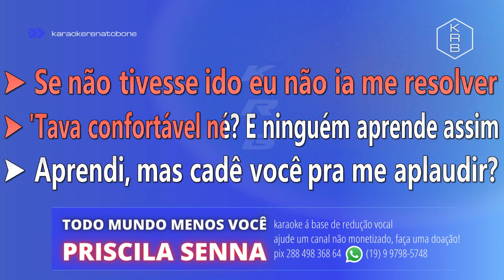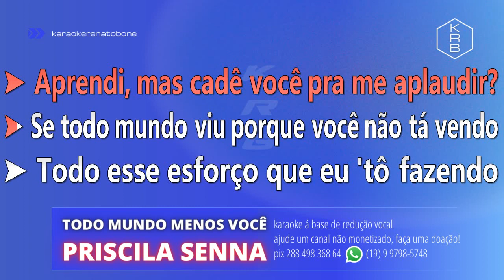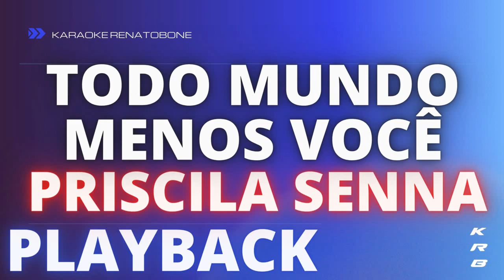TODO MUNDO MENOS VOCÊ - PRISCILA SENNA - PLAYBACK KARAOKE INSTRUMENTAL